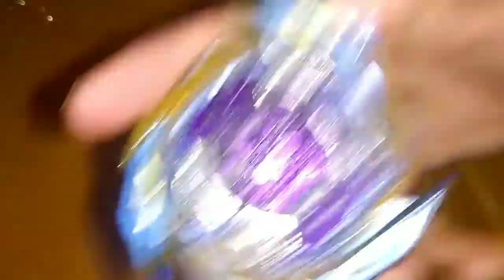beyblade burst SPARKING random combination beyblade battle in tamil